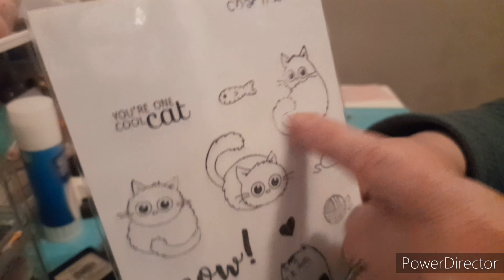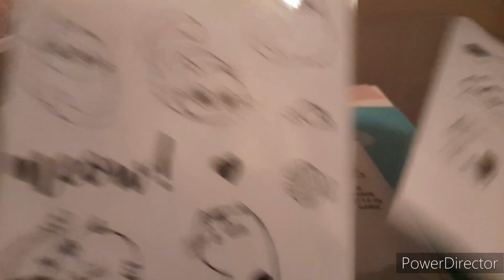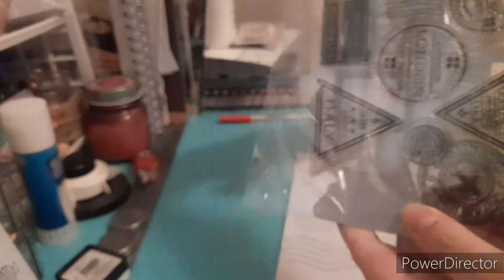J'ai fais d'autres pochettes pour mes tampons.